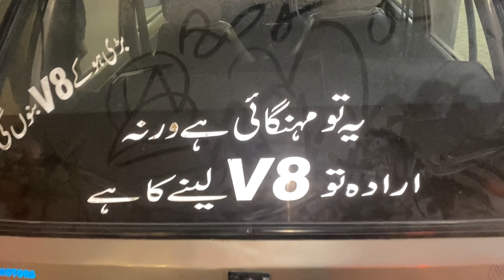Without Bike 🚳| Again Zaleel Program | 7th Vlog Video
reunion
friends
fun unlimited
no bike
friends only
food
gol gappe
vlog
vlog with friends
snooker
game
gol gappa